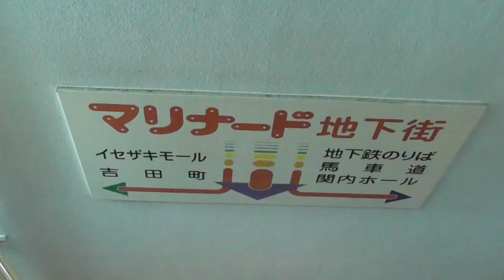ストリートピアノ 関内で ショパン小犬のワルツを弾いてみた！！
ストリートピアノ関内で小犬のワルツを演奏しました。関内駅からストリートピアノが設置してある場所が判りやすいように、ビデオ撮影しながら歩いています。
横浜関内駅近くにある「マリナード地下街」の広場に設置された
ストリートピアノは多い時には1日100人以上の方がピアノを演奏なさるそうです。
【ストリートピアノ】銀座ヤマハでミッキーマウス・マーチショパン風弾いてみました。

ノクターン 第20番 嬰ハ短調 (遺作) ヤオコー川越美術館で弾いてみました。